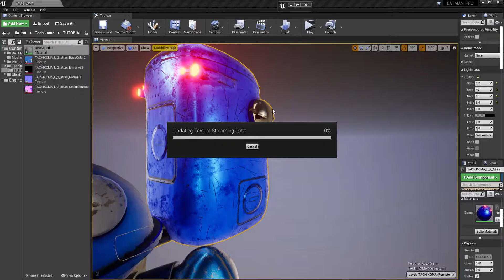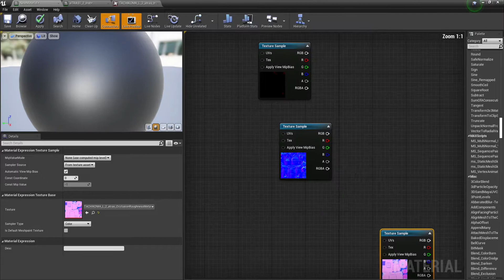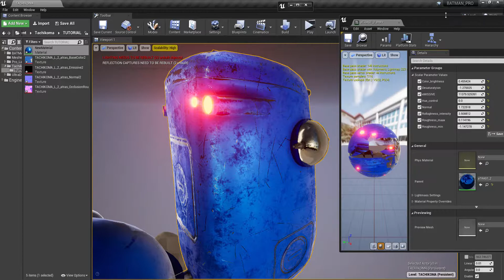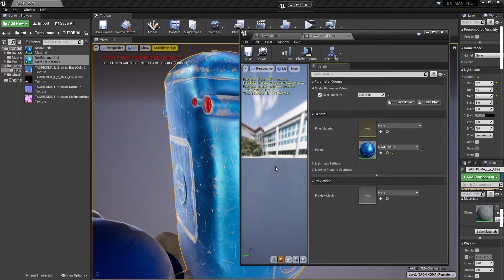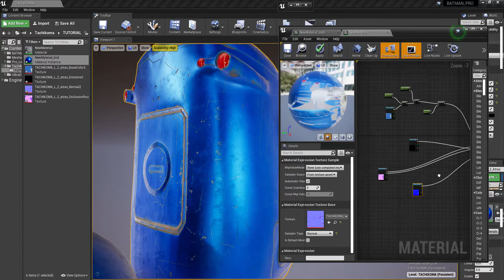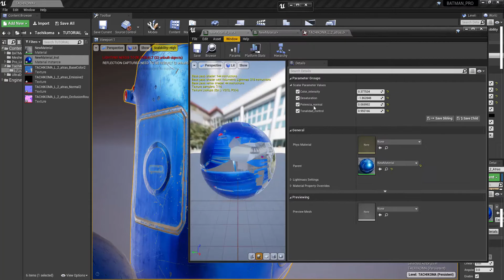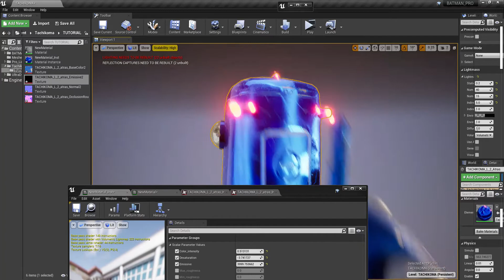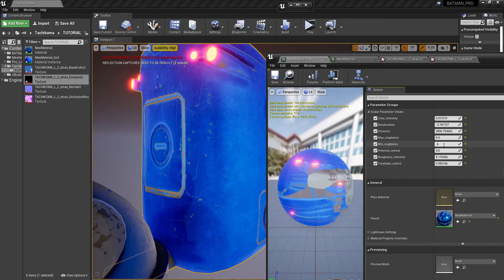UE4 | Materiales Instanciados. EDITAR MATERIAL EN TIEMPO REAL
Cómo crear un material mediante el sistema de nodos  para ser editado a tiempo real.